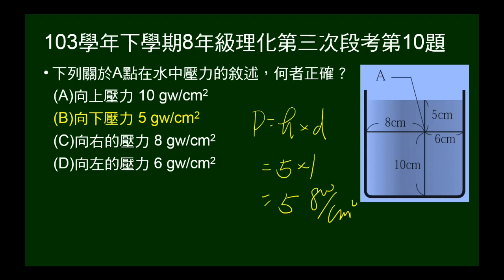103學年下8年級理化三段第10題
問水中某點的上下左右壓力，何者正確。